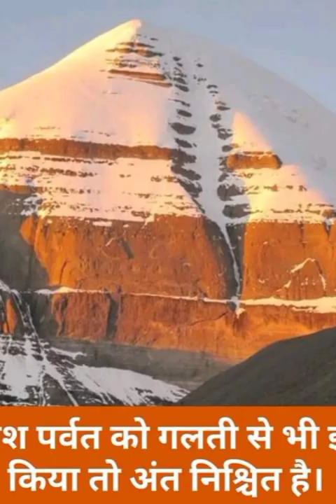# हर हर महादेव#shorts#videos#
हर हर महादेव#shotrs#videos#